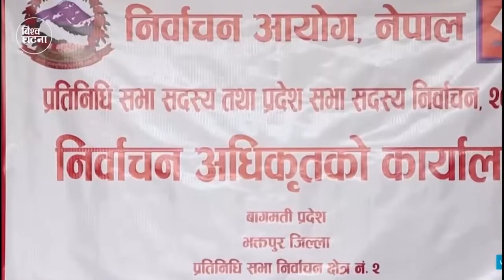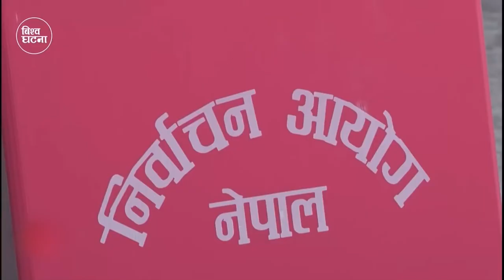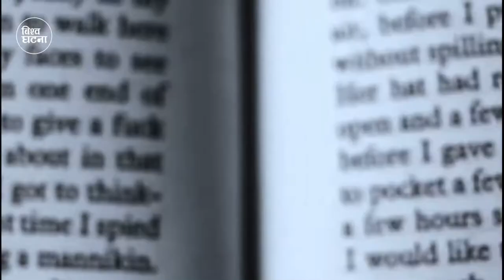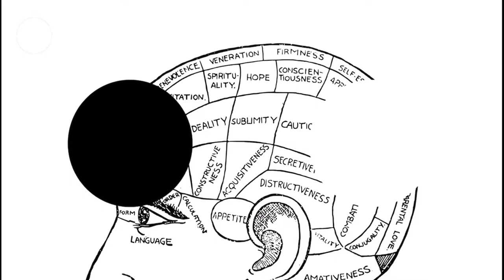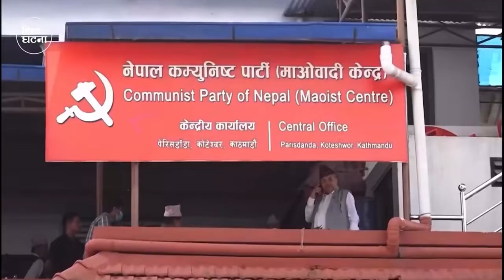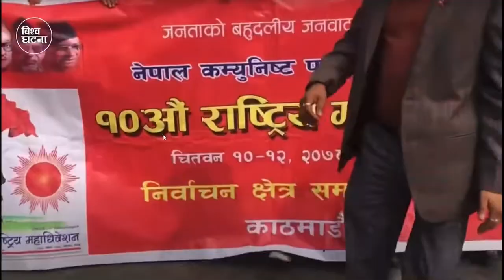के नेपाली राजनीतिको कुरुप नेतृत्वदायी अनुहार फेरिएलात…?